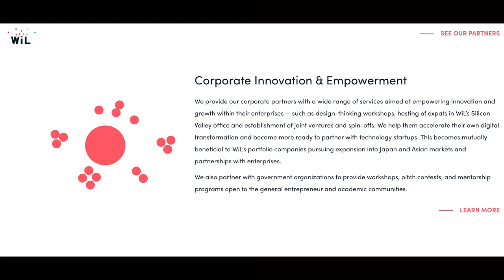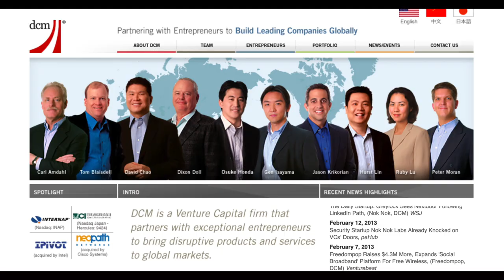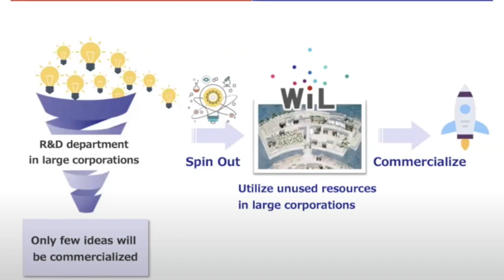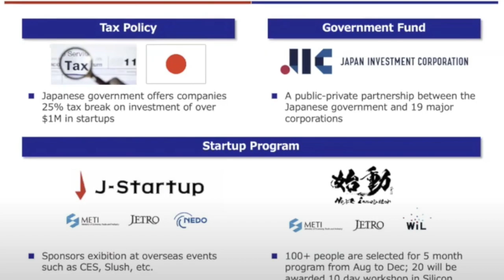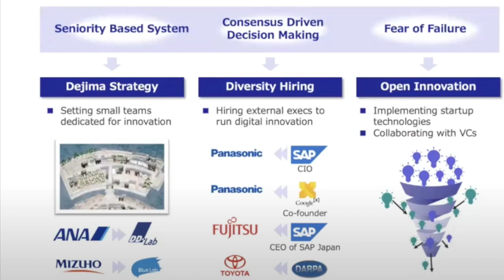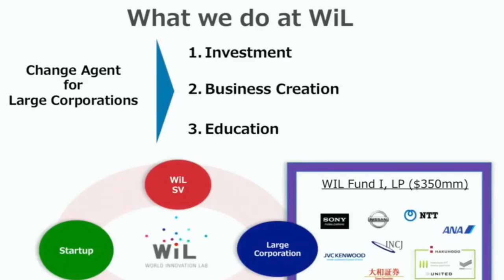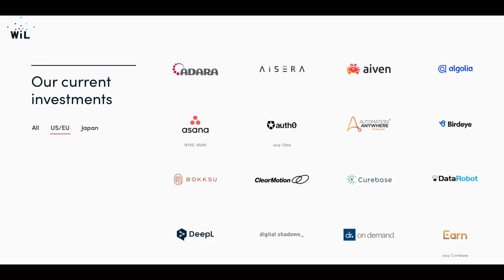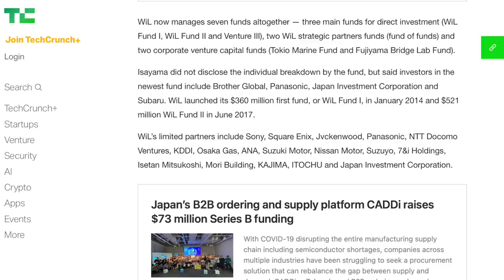E51 Raising $1bn to bring entrepreneurship to Japan with World Innovation Lab founder/GP Gen Isayama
In this episode, Erasmus Elsner is talking to Gen Isayama, co-founder and CEO of World Innovation Lab, a Palo Alto and Tokyo based venture firm investing in growth-stage companies and serving as a bridge between startups and Japanese corporations.

00:00​​ Intro
01:30 World Innovation Labs
04:10 From Japanese lawyer to Silicon Valley VC
09:10 From DCM to WIL
13:55 WIL investment thesis
19:40 Japanese entrepreneurial culture
26:57 Open innovation Models at WIL
31:57 Raising Fund I
37:00 Full spectrum of WIL Activities
42:16 Investment strategy and portfolio construction
48:06 Outlook for WIL III
51:23 Call to action